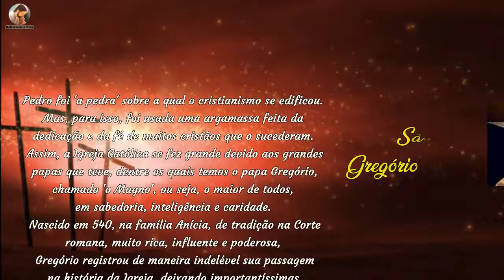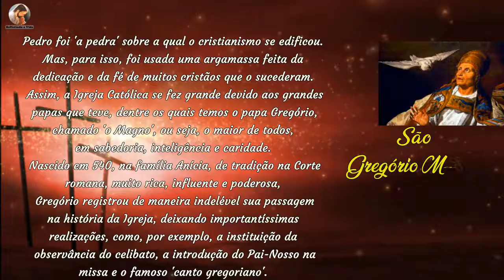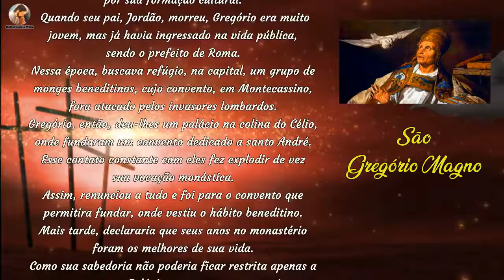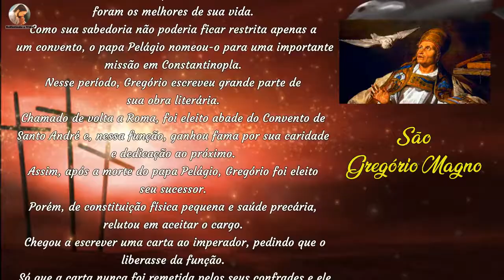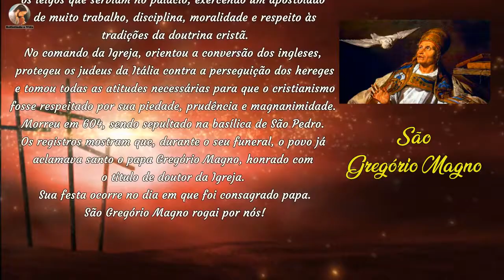História de São Gregório Magno - Santo do dia 03 de Setembro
Gregório nasceu no ano 540, numa importante família de sobrenome Anícia, em Roma. Sua família era tradicional na alta corte romana. Além disso, era rica, poderosa e influente. Gregório viveu e foi educado num ambiente cristão. Tanto que Silvia, sua mãe e duas tias irmãs de seu pai, Emiliana e Tarsila, são santas...